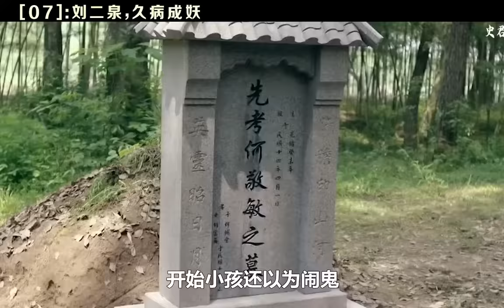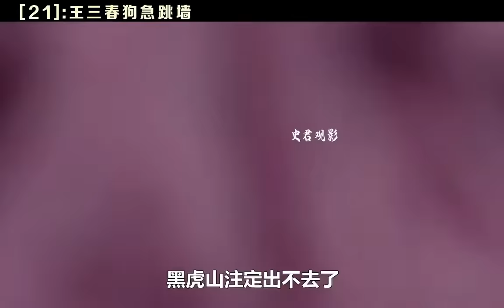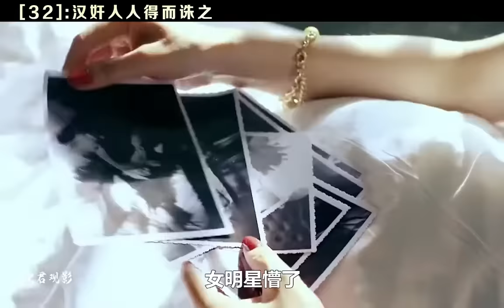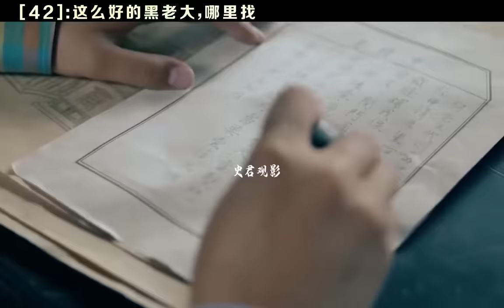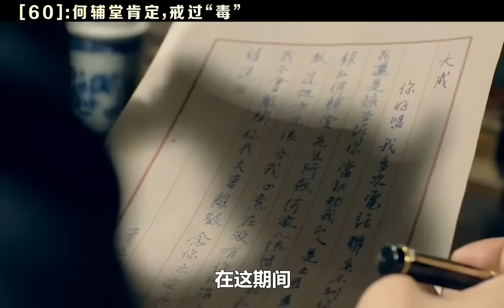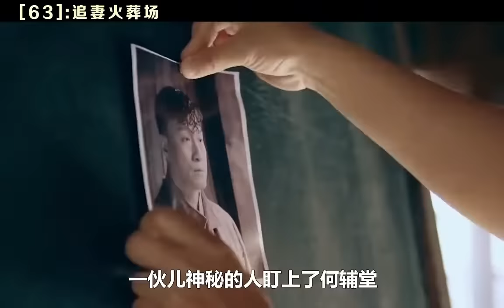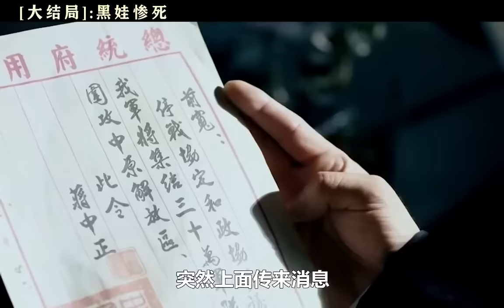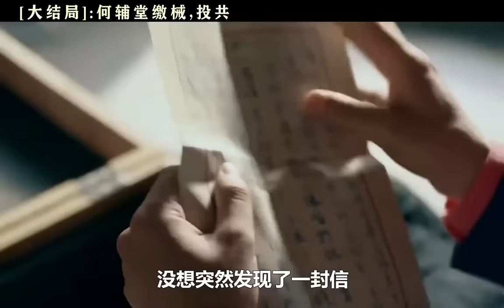一口气三小时看完整部《一代枭雄》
《一代枭雄》改编自陕西作家叶广苓长篇小说《青木川》，是由上海新文化传媒集团股份有限公司、上海欢天喜地影视传播有限公司、北京鑫宝源影视投资有限公司联合出品，孙红雷、巍子、陈数领衔主演的近代传奇剧。